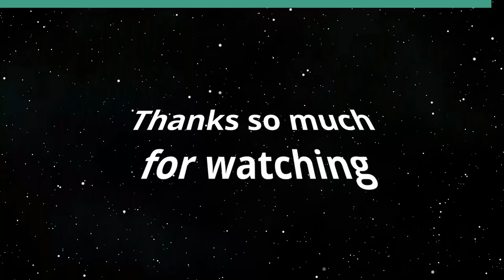Association Reserve Study and Act 199 (Condo Insider)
Basics and New Law, Living Reserve Study.  The host for this show is Na Lan.  The guest is Damian Esparza.

Mr. Damian Esparza, founder of SmartProperty, shares information on Living Reserve Study™, the first-ever capital planning platform designed specifically for condominium and community associations, and how this new tool is different from a traditional reserve study and can help property managers and condominium associations. He explains the basics on Association reserve studies to the audience, and discusses with your host, attorney Na Lan,  the new legal requirements imposed by Act 199 on Association reserve studies in Hawai'i.

Underwriters:
Michael Sklarz
The Cooke Foundation
Hawaii Energy
Hawaii Energy Policy Forum
Hawaiian Electric
Galen Ho of Immersive Worlds
Kamehameha Schools